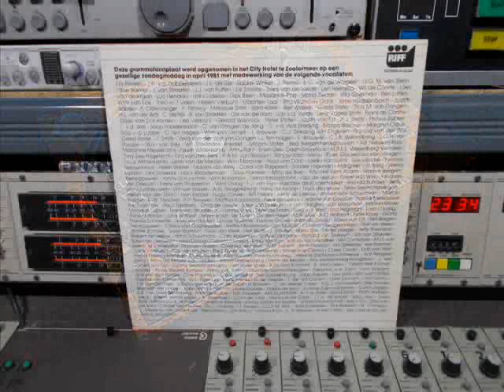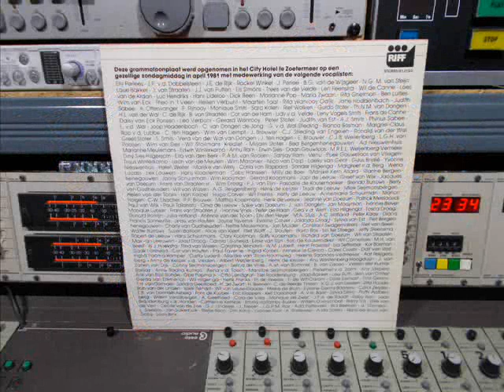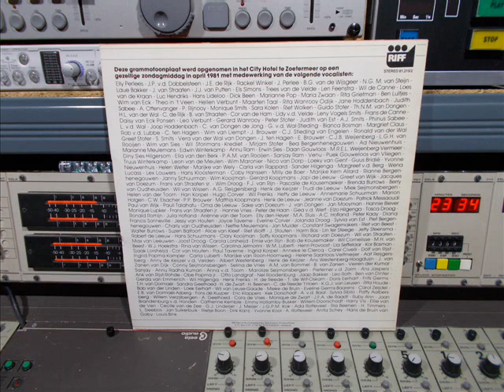Ted Easton Live At The City Hotel 1981 Remasterd By B v d M 2017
Ted Easton And His Hotshots LP Live At The City Hotel 1981
01 Hij Wel    ( 00:00 )
02 Petite Fleur    ( 02:29 )
03 Michael Row The Boat ( 05:19 )
04 Oh Carolien   ( 09:33 )
05 Visite  ( 12:57 )
06 Bye, Bye Blackbird  ( 16:54 )
07 Zoetermeer    ( 20:05 )
08 I Shall Not Be Moved   ( 23:15 )
09 Hello Dolly ( 26:32 )
10 Livin' High    ( 30:27 )
11 Diep In Mijn Hart  ( 35:10 )
12 Oh Monah  ( 38:19 )
Marketed By Ted Easton Productions: m.m.v: Ted Easton,  Frank Wouters,
Frits van ‘t Hof,  Luigi Binko,  Dexter Brown,  Peter De Leeuw.
Label:   RIFF Records Nr: 81.215/2
And more Vocals:A. Ottenvanger, A.G. Reijgersberg, A.J. Smits, Ad Nieuwenhuis, Annemarie